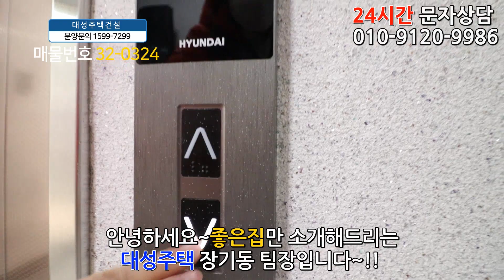인천신축빌라 매매 36평 검단신도시생활권 아파트형 3룸 최고급 풀옵션 돈한푼없이 내집마련하세요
◆인천광역시 서구 마전동에 있는 신축빌라입니다

☆위치는 인천2호선 검단사거리역에서 도보 10분정도 거리에 있구요.

★학교는 검단초교,금곡초교,검단중,마전고가 근방에 있습니다.

♥ 서구 - 마전동 빌라매매 ♥

◈ 실입주금: 0원
◈ 구 조 : 방3 욕실2 발코니1 드레스룸1
◈ 평 형 : 36평
◈ 교 통 : 검단사거리역 도보10분
◈ 입 주 :즉시입주